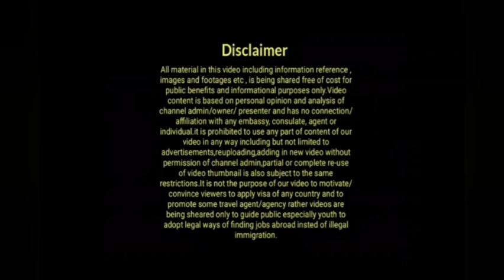What Is The Future Those Coming To England In 2021|New Uk Immigrantion System|Uk Visa Changes 2021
What Is The Future Those Coming To England In 2021|New Uk Immigration System |Uk Visa Changes 2021